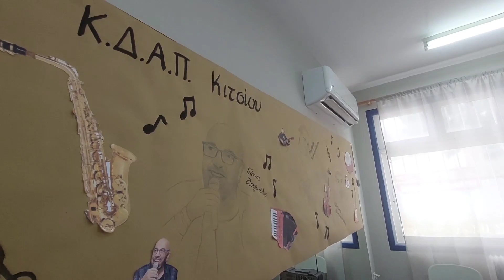ΑΝΩ-ΚΑΤΩ ΣΤΗΝ ΠΑΙΔΙΚΗ ΣΥΝΑΥΛΙΑ ΤΟΥ ΚΔΑΠ ΚΙΤΣΙΟΥ| Ευανθία Κρητικού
Τι πιο ωραίο να ψυχαγωγείς και να διασκεδάζεις παιδιά και να σου μεταδίδουν την αστείρευτη ενέργεια τους;
Αυτό λοιπόν έγινε στο ΚΔΑΠ Κιτσίου της Κρωπίας, μαζί με τον Γιάννη Ζουγανέλη, τον Άλκη Κωνσταντόπουλο, τον Οδυσσέα Κωνσταντόπουλο, τον Θαλή Τριανταφύλλου και τον Αλέξανδρο Ζουγανέλη.
Μια Κυριακή γεμάτη μουσική και παιχνίδι με τα παιδιά, που το μόνο που χρειάζονται είναι αγάπη και ποιοτικό χρόνο με όσους αλληλεπιδρούν.

Τα σκουλαρίκια είναι χορηγία από την WebbysHomadeArt και μπορείτε να τα βρείτε εδώ👇